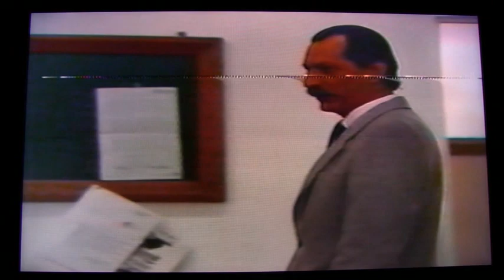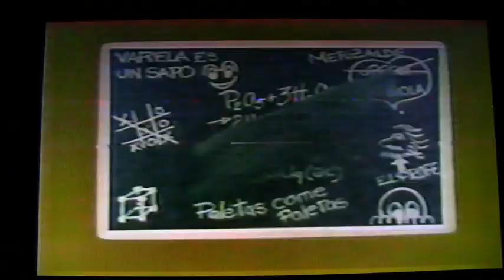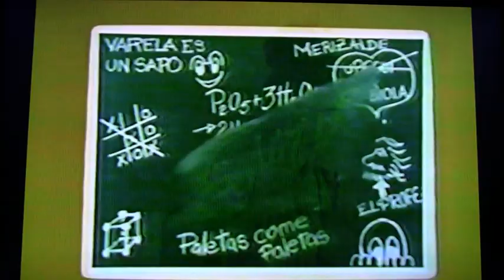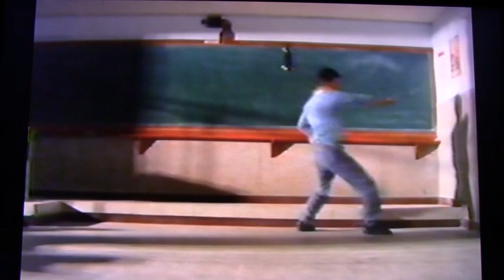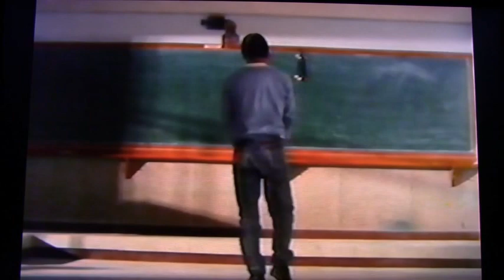Décimo Grado - Capítulos: Hasta el fondo - Parte 2/ Equilibrio precario - Parte 1